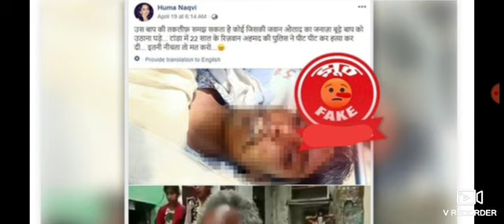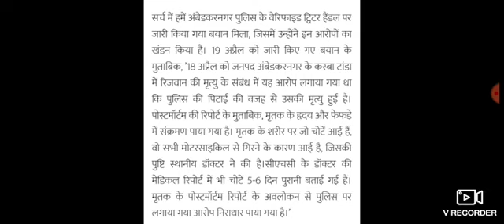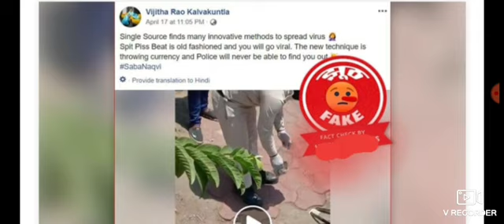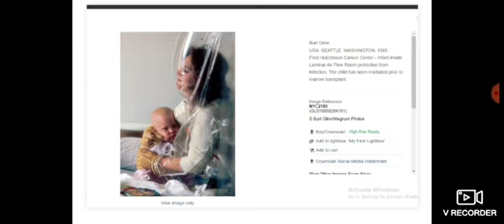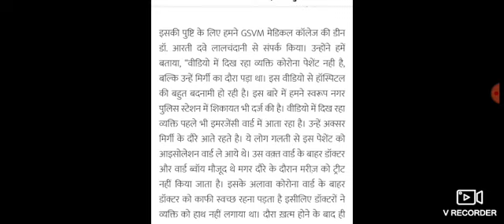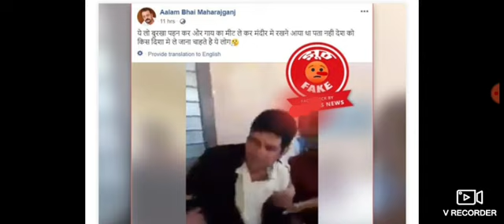सच जानते रहिये अफवाह नही